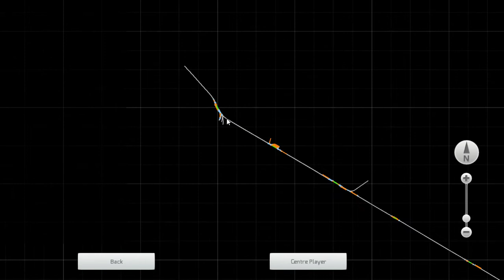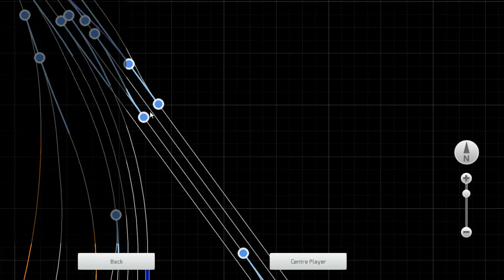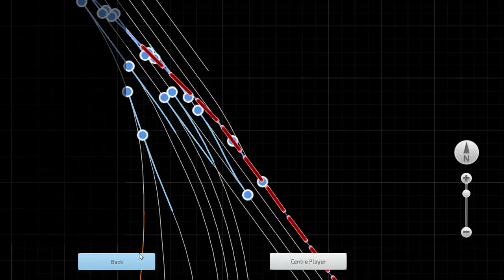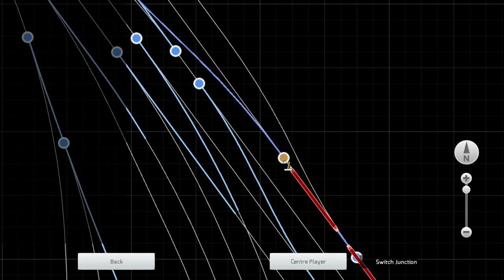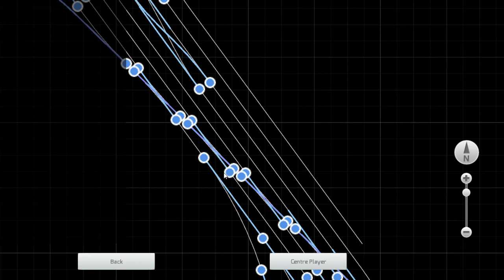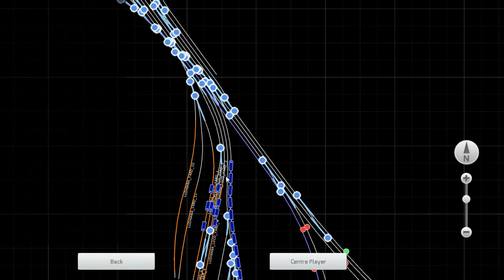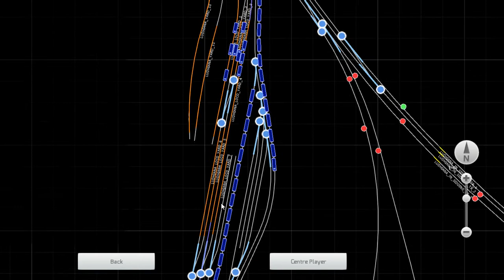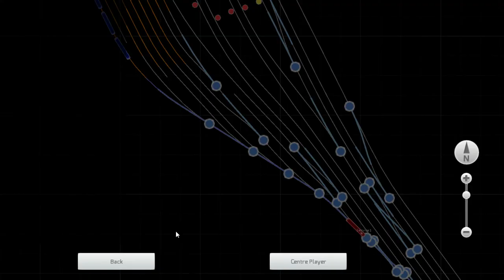Shunting At Ludhiana Junction|| Indian Railway || Train Simulator 2021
PC Configuration
Motherboard: ASUS H81 CS 4th GEN
CPU: Intel Pentium 3.20 Ghz Processor
RAM: 8GB DDR3
GPU: Nvidia GeForce 1050 TI
HDD: 120 GB SSD + 320 GB HDD
OS: Windows 10 64bit

Shubham Gurjar IRF